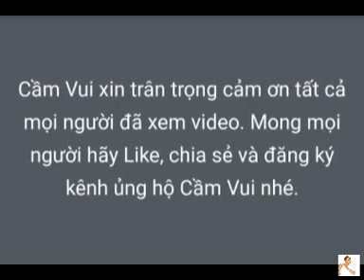Cầm Vui - Lò Thị Liên - Phượng Hoàng: Khắp tỏn pạư nẳng xã Tạ Bú, Huyện Mường La (Phần 2)